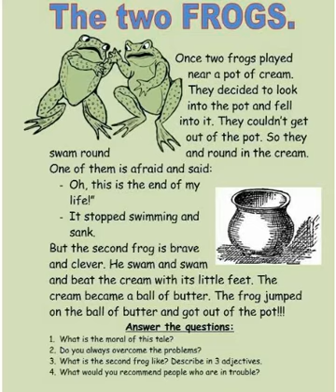The Two Frogs-Short Story with Answers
This video helps in easy reading and pronunciation of many words. It would help my little learners to think about the moral of the story and to answer comprehension in a number of ways.

Good Luck!